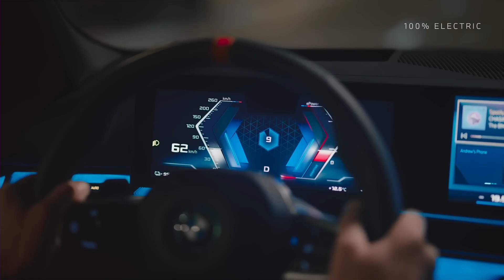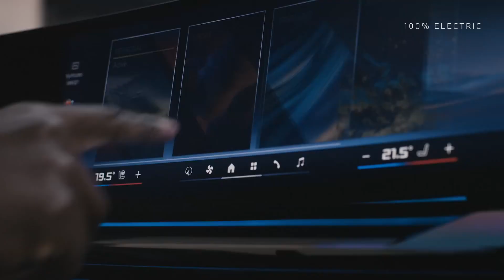최고 출력 600마력 제로백 3초대! 이를 갈고 나온 BMW I5 M60!!